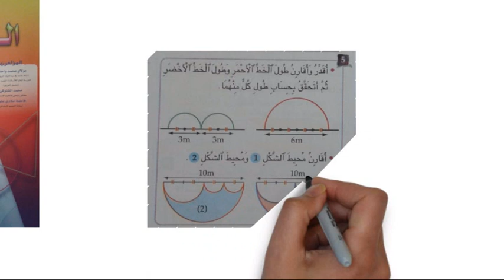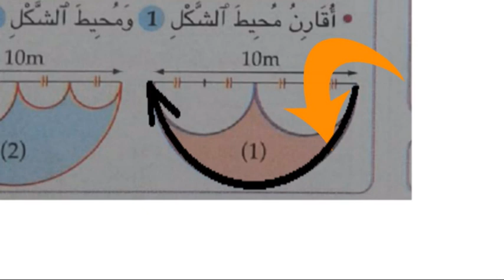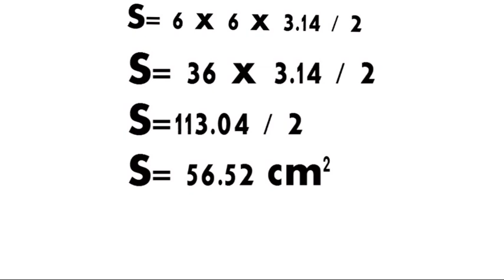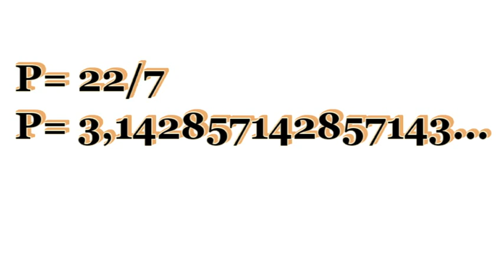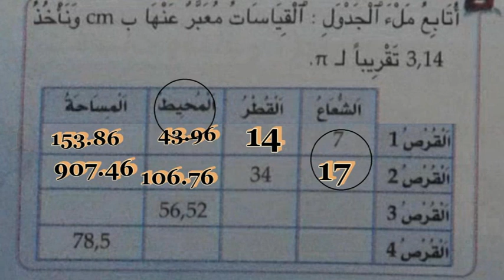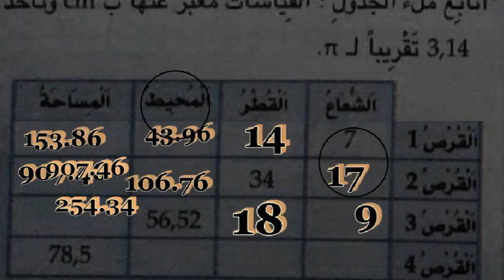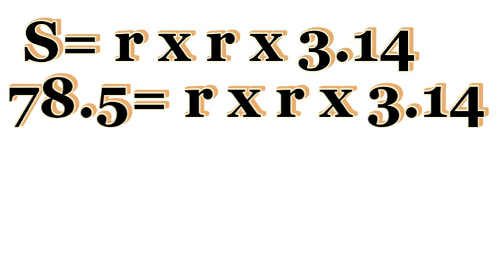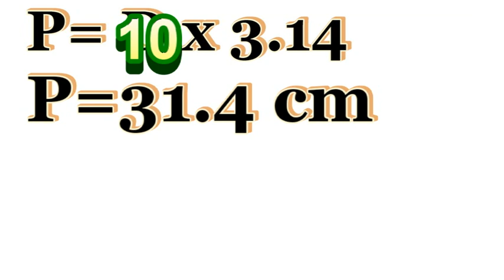محيط الدائرة و مساحة القرص، السنة السادسة ابتدائي ص 85 تابع 4